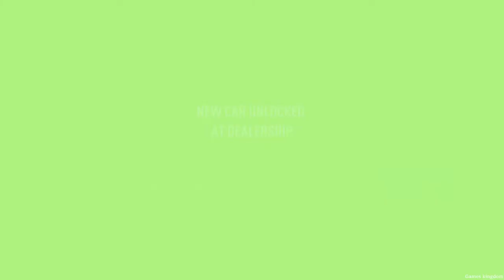Need for Speed: Payback - Mission #8 - Graveyard Shift (All Races)